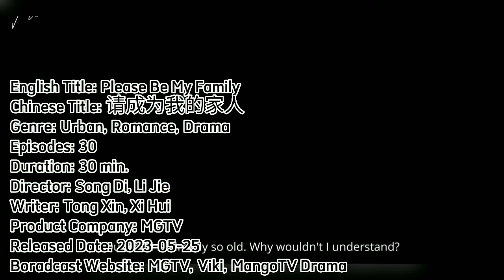10 Drama China dengan anak- anak kecil yang menggemaskan || Cute kids and Ceo Parent